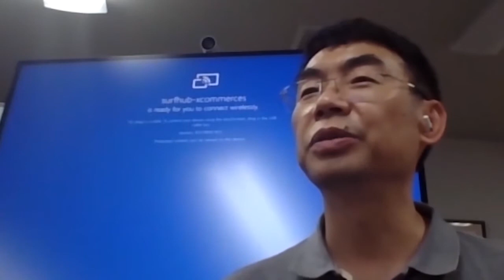跨境電商的物流之路（下）Peter Gong 易青 物流的發展與挑戰，海外倉的興起，從大威到大運河的倉儲物流跨越。國際物流新格局與發展趨勢 社交媒体电商 - 网红经济与 意见领袖`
Host: Daisy Wang
特約評論： Xcommerce CEO 敦凰網 V.P

 物流的發展之路，大威從傳統到新時代的報關，運輸， 倉儲一條龍。

Financial GPS Group，FGG （财经智库）立足于世界高科技中心和顶尖人才发源地—美国旧金山湾区放眼世界各地，旨在帮助全球华人熟悉环境，了解政策，建立有效机制，掌握投资技巧，巧借共享平台，发辉国际优势。FGG 旗下除Facebook 专栏之外在旧金山湾区有无线广播电台 FM96.1 “财经一点通”，独立的微信平台 （ID: caijingyidiantong,youtube 頻道)以及“智多星”嘉賓聯盟。在金融理财，地产投资，創新管理，国际信托，财产传承，法律咨询，留学旅游等方面有顶级专家团队提供咨询与个性化国际服务。